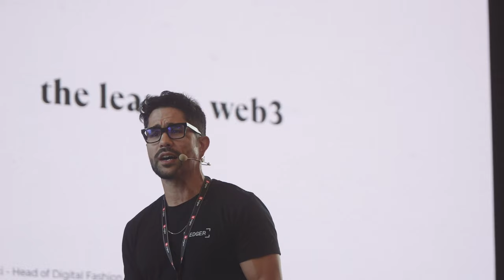Video utrinki 31. SOF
Oglejte si utrinke 31. SOF, ki ga je obarvala tematika “Komu zaupati v dobi digitalizacije”. Festival se je letos ponovno vrnil v Portorož, kjer tudi ostaja.

Se vidimo naslednje leto na istem mestu - Avditorij Portorož.